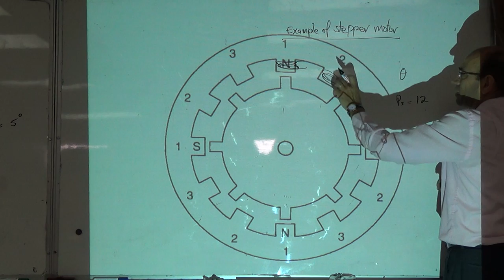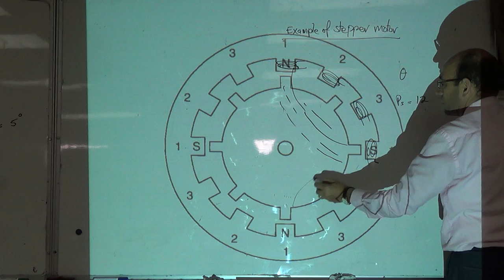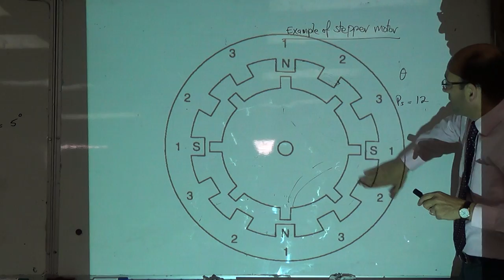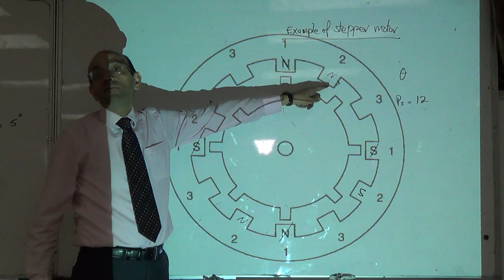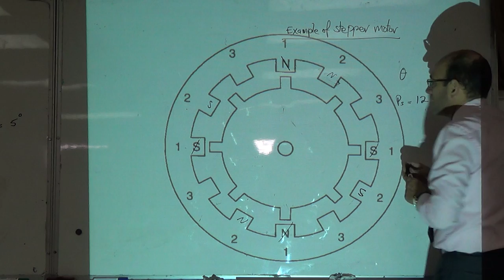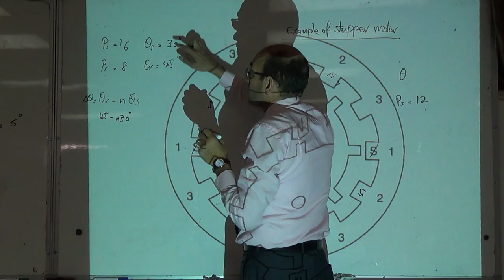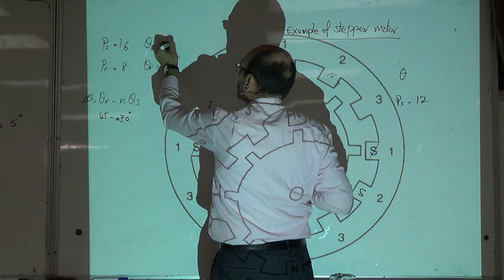Stepper Motors: Stepping Angle calculation (b), 20/10/2014